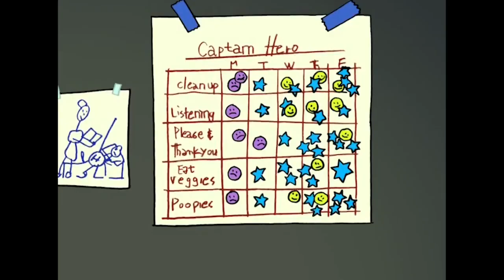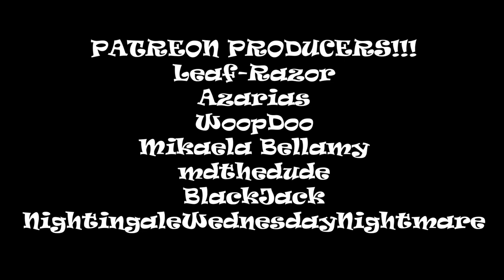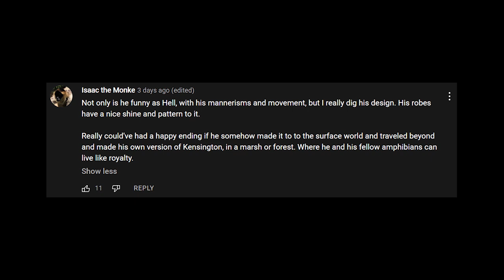Drawn Together’s Super Nanny is the Perfect Episode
This right here is how you make a Drawn Together episode. This one does everything right.